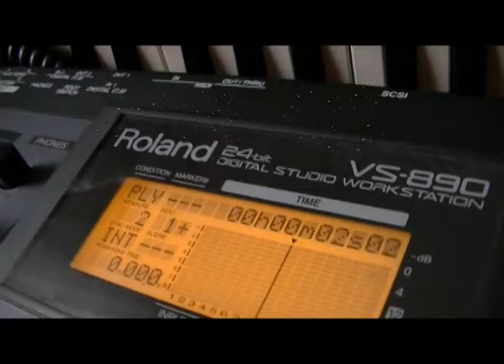Justin Bieber - Baby (An IBM 256 Cover)